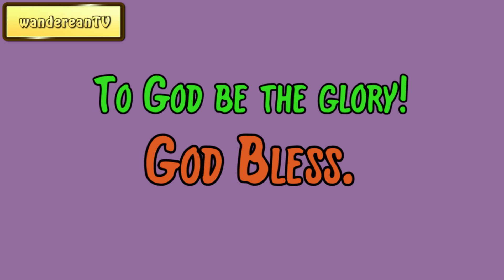August 29 || Samuel D. Gordon